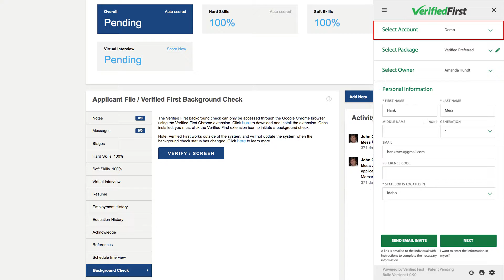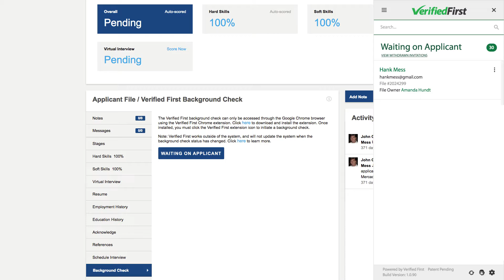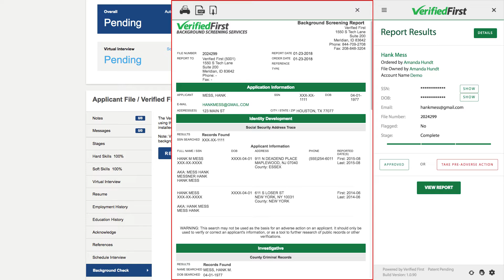Verified First Integration Demo- Hyrell